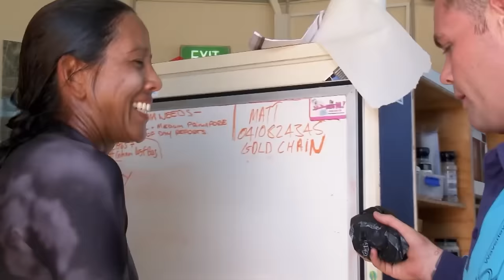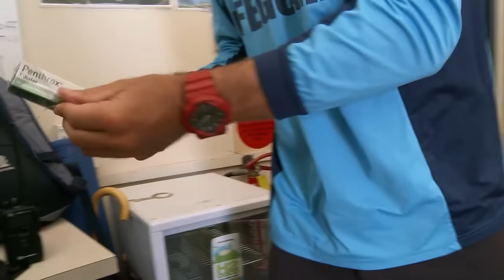The WORST Dislocations Lifeguards Have Ever Seen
From dislocated shoulders to knee caps, lifeguards have seen it all on Bondi beach.

00:00 “Can I give you a hug?”
03:45 Knocked Knee
06:18 Stuffed Toe
08:20 Rock Star Down
12:26 Entertaining Patient
16:18 Flick Of The Wrist
18:11 Oh Naughty!
22:05 Refuses The Green Whistle